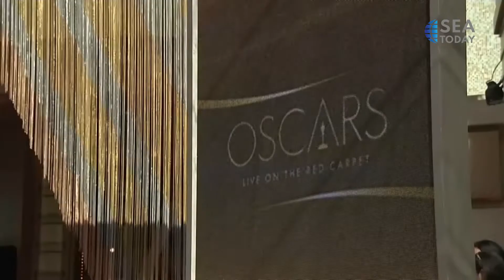Oscars Will Have A Host For The First Time In Over 3 Years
Acara penganugerahan piala Oscar ke-94 akan menghadirkan pembawa acara untuk pertama kalinya sejak 2018. Presiden ABC Entertainment dan Hulu Originals, Craig Erwich, mengumumkan hari Selasa (11/1), namun belum menyebutkan siapa pembawa acara tersebut.

Jimmy Kimmel menjadi pembawa acara yang terakhir dalam penganugerahan tahun 2018, dan Kevin Hart mengundurkan diri sebagai pembawa acara pada acara di tahun 2019 setelah tweet lamanya yang kontroversial mencuat lagi. Saat itu ia tidak digantikan, dan acara Oscars berjalan tanpa pembawa acara pada tahun 2020 dan 2021.

Tahun ini, Glenn Weiss akan kembali menjadi sutradara untuk ketujuh kalinya, dan Oscars akan disiarkan langsung tanggal 27 Maret nanti.
The 94th Oscars will bring back a host for the first time since 2018. The president of ABC Entertainment and Hulu Originals, Craig Erwich, made the announcement on Tuesday (1/11), though wouldn't mention any names as to who that host may be.

Jimmy Kimmel was the last to host the show in 2018, and Kevin Hart dropped out as host in 2019 after controversial old tweets resurfaced. He was not replaced, and the show went without a host in 2020 and 2021.

Glenn Weiss will return as director for the seventh time. The Oscars will be handed out live on March 27 this year.